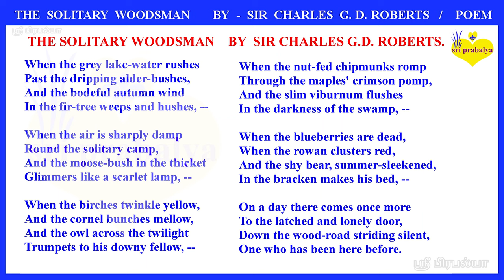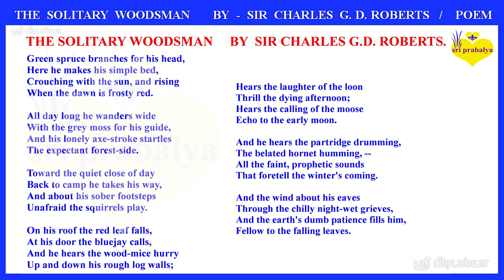THE SOLITARY WOODSMAN BY SIR CHARLES G D ROBERTS Poem Lines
This video contains THE SOLITARY WOODSMAN BY SIR CHARLES G D ROBERTS Poem Lines  | THE SOLITARY WOODSMAN